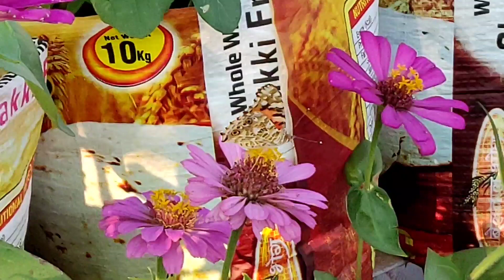कुमाऊँनी नजारे संग गुजराती भजन राधा चली ... .दिल को छू जाने वाला भजन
नमस्कार जी .. हमारे चैनल "कुमाउँनी महिला होली" मै आपका हार्दिक स्वागत है
कुमाउँनी परम्परा ,संस्कृति ,सभी प्रकार के सुन्दर भजन,गीत संगीत और कुमाउनी होली से जुड़े रहने के लिए हमें सबसक्राइब कर दीजिये, बेल आइकन को दबा दीजिये ताकि हमारी वीडीओ आप तक तुरन्त पहुँच जाय। अगर थोड़ा भी अच्छा लगे तो लाइक कर दीजिये।औऱ शेयर भी कर दीजिये  धन्यवाद।

शगुनआखर#मंगल गीत#हर शुभकाम की शुरुवात इसी गीत के साथ होती है हमारे यहाँ देवभूमि उत्तराखंड में
If you want lyrics of any song, please message us in our Facebook page and we will try to upload it as soon as possible.